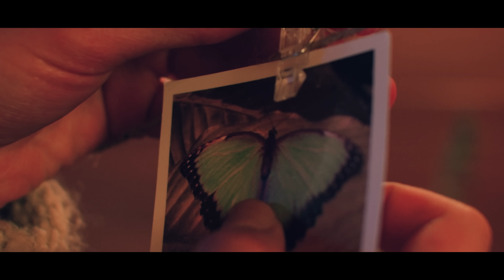Las Alas De La Mariposa | Gilberto Daza Feat Marcela Gándara | Música Cristiana 2020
Letra "Las Alas De La Mariposa":

Qué tan bueno he sido yo contigo
Que me salvas de cualquier problema
Cuánto es que merezco ser tu amigo
Que en vez de darme un castigo, si he caído tú me alientas

Cuánto quiero yo que te aparezcas
Ante quienes te han desconocido
Diles cómo hiciste las estrellas
Que en Discovery lo cuentan
Pero no me han convencido

Te amo, Señor yo te amo
Te amo, te necesito
Te amo, no sueltes mi mano
Que yo solo quiero seguir tu camino

Científicamente te conozco
Por las alas de la mariposa
Que aunque le han buscado el fundamento
No han podido echar el cuento de por qué besa la rosa

Cotidianamente te percibo
Y si quiero yo que vuelvas pronto
Tú eres el autor del universo
Y te estamos esperando pa'l autógrafo y la foto

Científicamente te conozco por las alas de la mariposa.
Créditos:

Título: Las Alas De La Mariposa
Autor: Wilfran Castillo
Interpretes: Gilberto Daza y Marcela Gándara
Director videoclip: Abraham Castillo

Productor: Cristian López & Gilberto Daza
Cuerdas: X-Trings - Miami, FL
Piano: Cristian López
Guitarra: Gabriel Spath
Percusión: Cristian López

Mezcla: Íker Gastaminza
Master: Jorge Santos
Agradecimientos:
Centro De Convenciones Casa Ziette